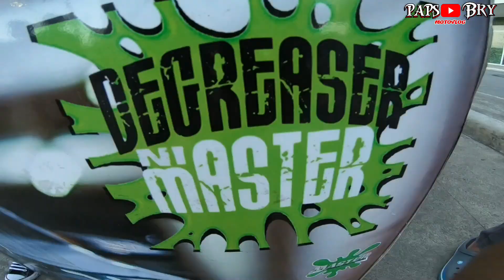Battle to inspire RM Productions